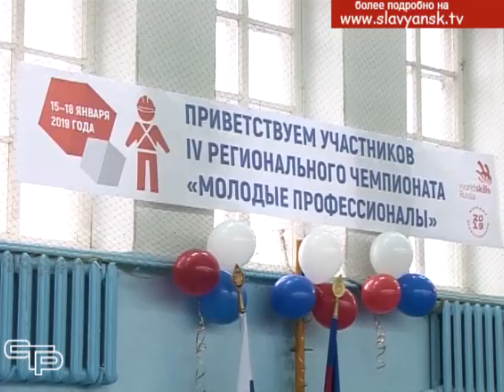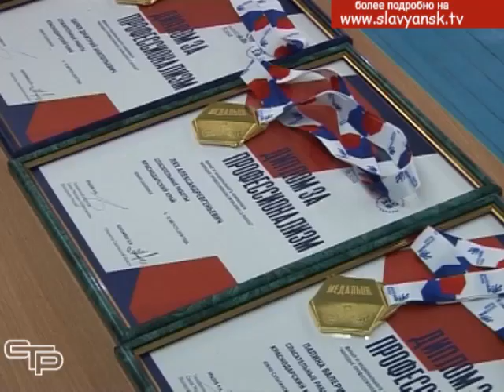Региональный чемпионат «Молодые профессионалы» по компетенции «Спасательные работы»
И в этом году старейший в Краснодарском крае Славянский сельскохозяйственный техникум стал местом проведения регионального чемпионата «Молодые профессионалы» по компетенции  «Спасательные работы». Участники соревнований серьезно готовились к ним, чтобы показать все, чему их научили за время учебы.